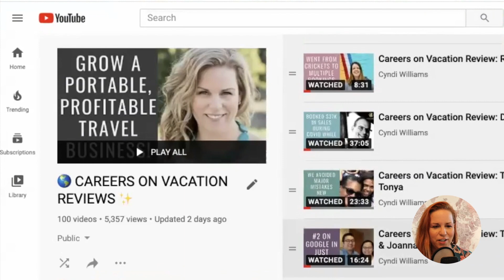Should Travel Agents Use TikTok To Get More Customers?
Should Travel Agents Use TikTok To Get More Customers? // Dancing, twerking, serving? What is TikTok and can we use it to grow our travel agency and get more customers?

In today's video, we'll talk about TikTok marketing and how travel agents can us TikTok marketing and TikTok marketing strategies to grow a travel agency and grow your travel business.

Travel agent marketing can be confusing with so many platforms and we wish to help you understand how to navigate the latest platform, TikTok.